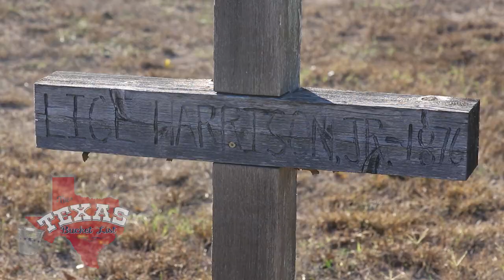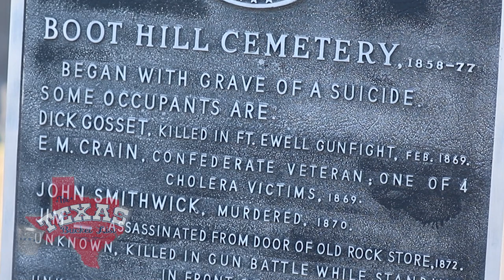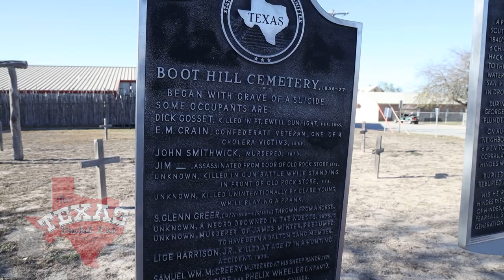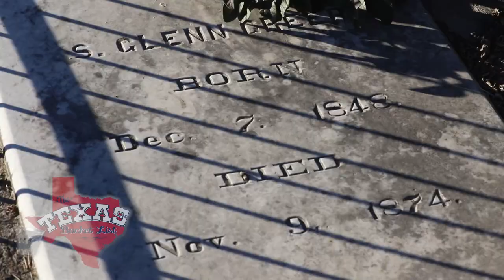The Texas Bucket List - Boot Hill Cemetery in Tilden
This cemetery has placed the small town of Tilden on the map. It got its unique name from the men who "kicked the bucket with their boots on!"